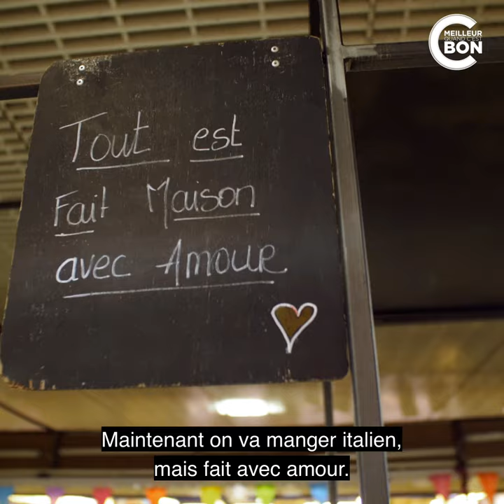Marché de Levallois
C'est meilleur quand c'est bon #48
Ça se passe à LEVALLOIS-PERRET aux portes de Paris et c'est fou fou fou, pour déguster fromages et charcuteries corses, pastilla marocaine, arancini italiens... et s'amuser.